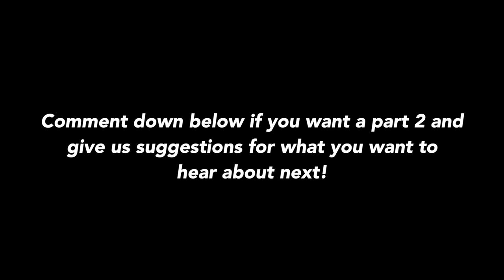Growing up Half Japanese and Half Black in Japan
SECOND CHANNEL:
Tokyo MISFITS Today we talked about our experiences being half black and half Japanese living in Japan.

Collab:
Kazuo: @KamiKazuo
Ray: @rayvlog

0:00 Intro
0:48 Experience as a child in Japan
3:24 Going to school in Japan
6:55 Weird interactions with Japanese people
8:07 Police interrogation
9:22 Did you try to look like Japanese
10:02 Advantages of being mixed
10:35 Are you more Japanese or foreigner?
11:46 Is Japan your home?